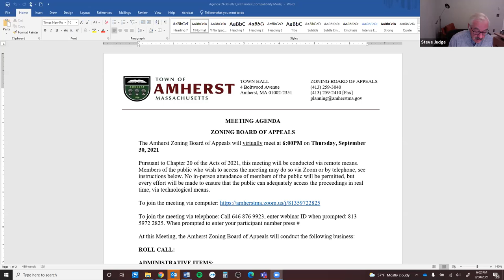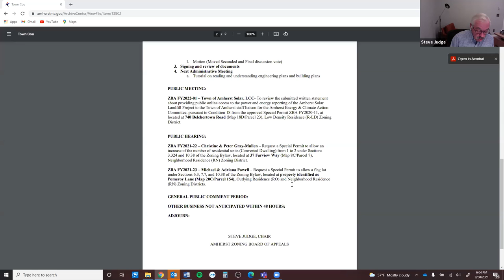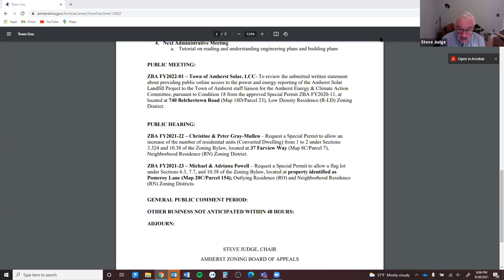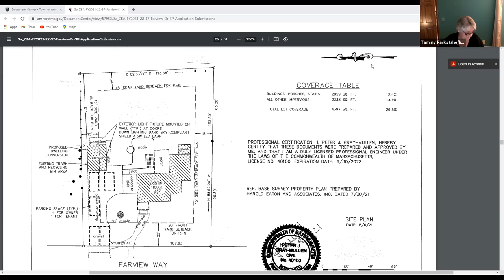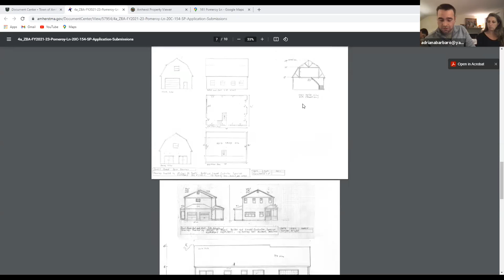Zoning Board of Appeals Sep 30, 2021